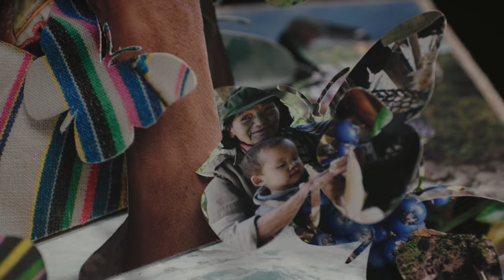In Focus: Colette Fu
NMWA has produced a series of short films spotlighting collection artists. For this project, NMWA worked with the award-winning film production company Smartypants Pictures to create the series, each video profiling one contemporary artist in the museum’s collection. These short vignettes highlight the practice of each artist and reveal how initiatives for equity, those pursued by the artists themselves as well as institutional programs like NMWA’s, shape their careers and daily lives.

This video features book artist Colette Fu.